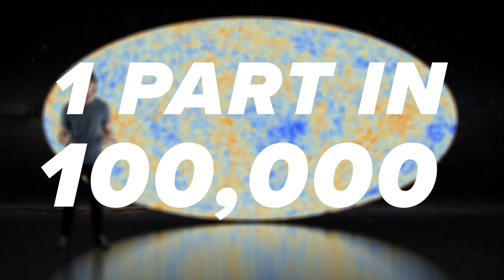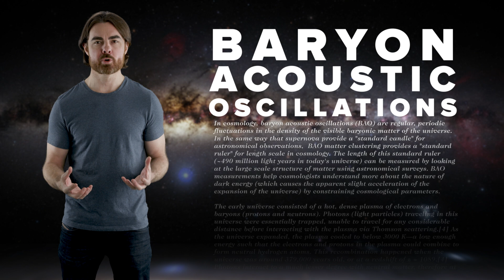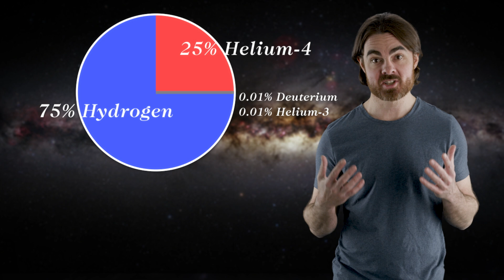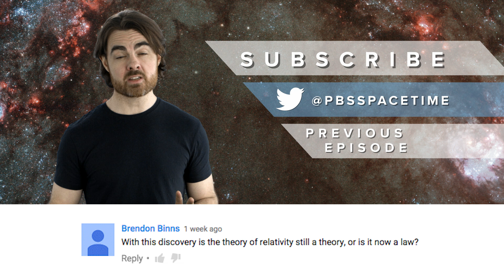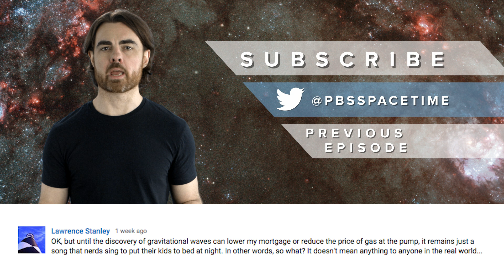Why the Big Bang Definitely Happened | Space Time | PBS Digital Studios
How physics lets us rewind time to the beginning of the universe.

We pretty much know for sure that the universe was once extremely small, and extremely hot.  And we know that something set it in motion, expanding rapidly and continuing to do-so today. But the actual moment of ‘the Big Bang’ is still a bit of a grey area within physics. The theories of general relativity and quantum mechanics disagree on this pivotal “beginning of time,” and physicists continue to search for an all-encompassing theory to unify the study of our universe. On this week’s Space Time, we begin to discuss the current state of the Big Bang Theory, and where it could go from here.